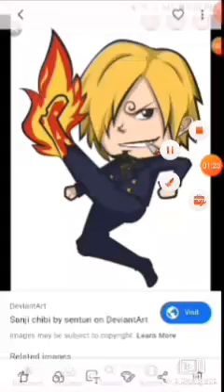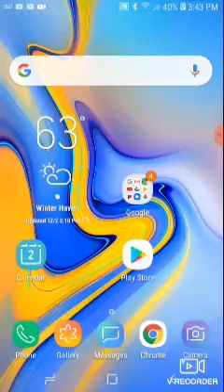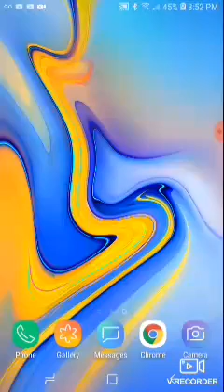What if asta was trained by sanji part 3